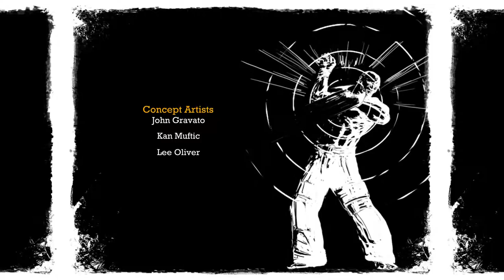Batman: RTA - Arkham Asylum PS4 Game - Penitentiary 2 - Part B - Batman Vs. The Joker - Final Fight